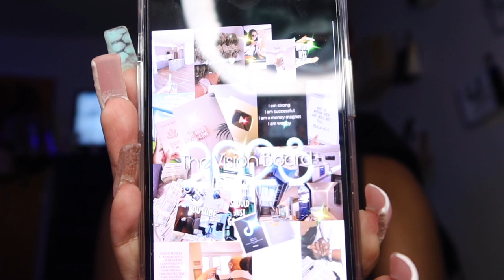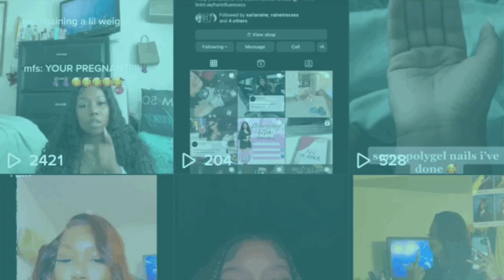PINTREST INSPO NAIL USING POLY GEL | POLYGEL NAILS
PRATICE NAIL SET :
I AM SELF TAUGHT !!This video includes shaping , application an nail art . I can't figure out how to get the links on here so I"ll just list everything used in the video , If I miss anything lmk!!. I'll be doing more videos like this so if you have any nail Inso you want me to attempt I will!

ITEMS USED (ALL ON AMAZON):
70 % ALCOHOL
Full Cover Nail Tips ( can't find the specific name)
Beetles : poly gel color (28), Top coat , All colored polish , Nail Glue
Nail file : Makartt 100/80 grit
Drill( can't find the specific name )
Practice hand ( can't find the specific name )
Karlash mini Buffing blocks
Cuticle oil( anyone works )
Gugusure UV lamp
Aoream Dappen dish
3D Cherry Charms
3D Cross Charms
Swarovski Clear Crystals
Ycyan Oval UV Gel Nail

Also positive criticism is welcomed lmk what you think I should add or take away to better my content .

Facts about me✅ :
Age :20
Cam: g7x markiii
Editor : iMovie
DOB: Dec, 28th

Thanks for your love an support !